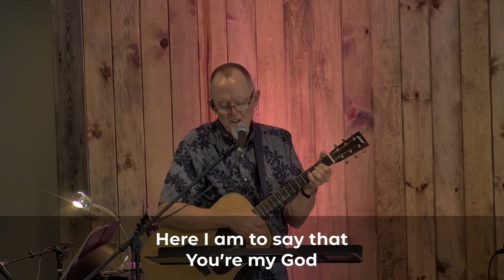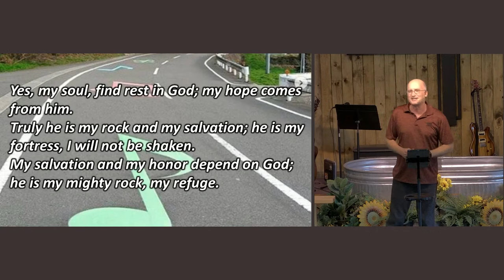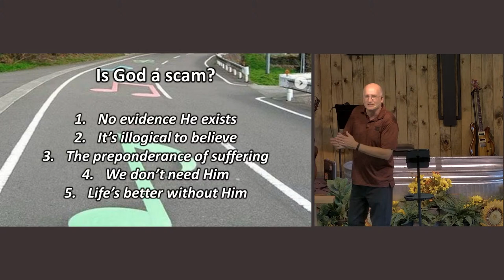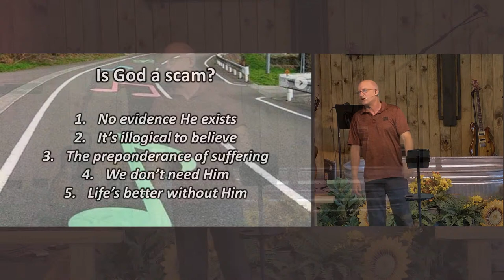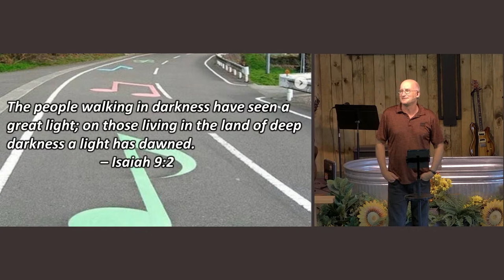CFMC Online | July 23, 2023